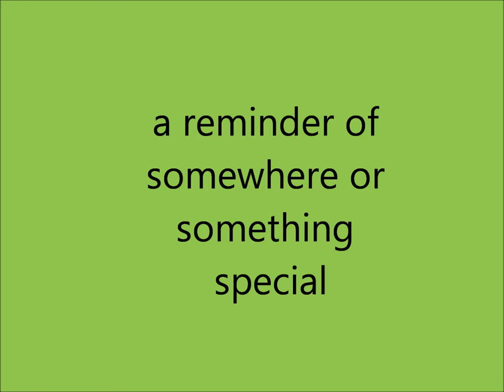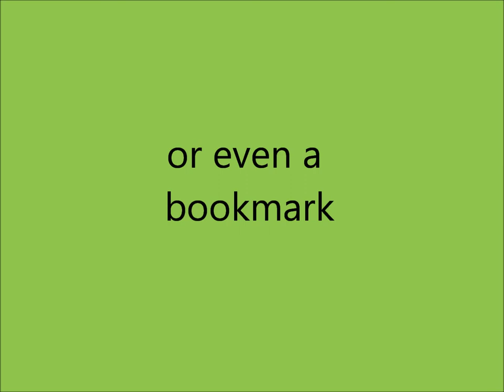Postcards from Helen Morton Photography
A small video of some of the postcards avalible from Helen Morton Photography